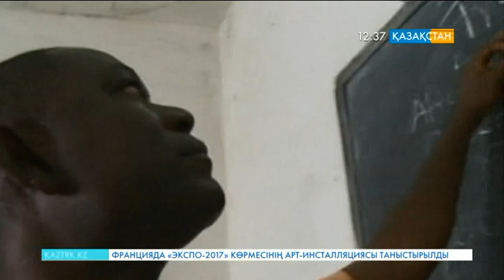Либерияда барлық білім беру мекемесі жабық